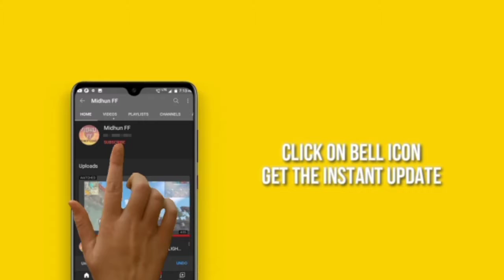FREE FIRE 🔥:ALL GUN ONE TAP (HIGHLIGHTS)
jogando free fire

play hard free fire

como conseguir

ff

como jogar free fire

hackear free fire

hack de free fire

cheat free fire

como hack free fire

rap free fire

el gato

como jugar free fire

qarena free fire

free fire kanadam

sks one tap tips and tricks gameplay

m1887 one tap tips and tricks gameplay HIGHLIGHTS

desert eagle one tap tips and tricks gameplay highlights